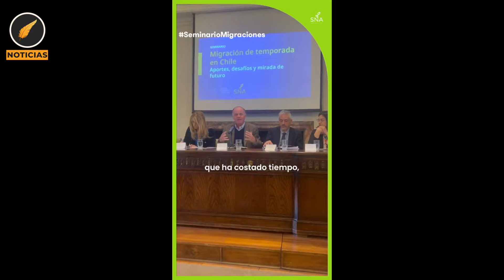NOTICIAS: Seguiremos la pauta de desestabilización del Frente Amplio?. 10 Septiembre 2024.